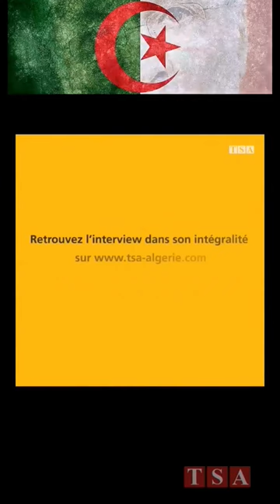Entretient du Dr Chakib Khelil avec TSA